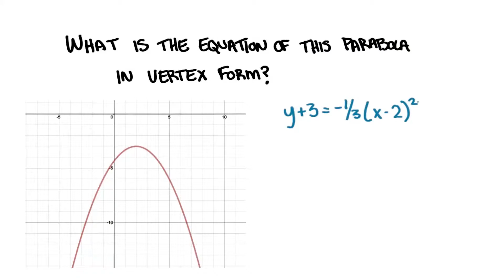Equation of a Parabola - College Algebra